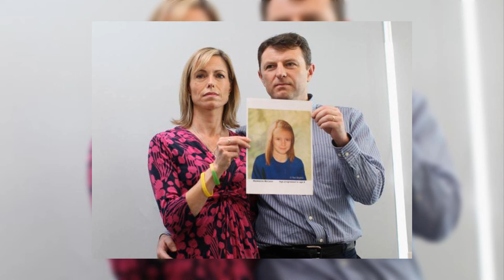8 Yıl Bodrumda Esaret: Natascha Kampush Dosyası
8 yıl boyunca bodrumda esir tutulan ve özgürlüğüne kavuşan Natascha Kampush'un hikayesini sizlere anlattık.